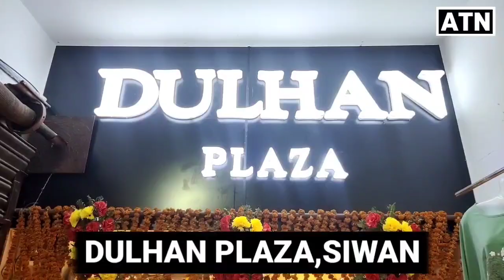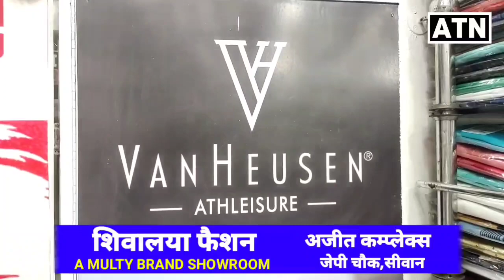इन लड़कियों का फगुआ गीत नही सुना तो क्या सुना,देखें SPECIAL कार्यक्रम-ATNLIVE.IN